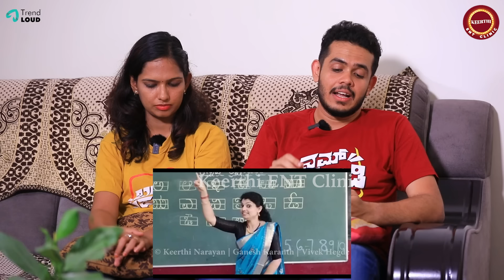Part -2 Candid Conversation with Shree Vidya & Ganesh Karanth | Keerthi ENT Clinic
Get to know Vidya and Ganesh Karanth in an authentic and candid conversation. We explore their professional and personal journeys, sharing insights, stories, and valuable life lessons. Expect a raw and unscripted exchange that will inspire, entertain, and provide a fresh perspective.

About me
ಈ ಕಾರ್ಯಕ್ರಮದಲ್ಲಿ ಯಾವುದೇ Format ಮತ್ತು Formality ಇರುವುದಿಲ್ಲ. ಇದು Candid ಆಗಿ ಇರುವ ಕಾರ್ಯಕ್ರಮ. ಹಾಗಂತ Edit ಮಾಡದೇ ಹಾಕುವುದಿಲ್ಲ. Edit ಮಾಡಿದ ಮಾತ್ರಕ್ಕೆ ಯಾವುದನ್ನೂ ಮುಚ್ಚಿಟ್ಟು ತಿರುಚುವುದಾಗಲಿ ಮಾಡುವುದಿಲ್ಲ.
ನಮ್ಮ ಚಾನೆಲ್ ನಲ್ಲಿ ಧೂಮಪಾನ ಮತ್ತು ಮದ್ಯಪಾನಕ್ಕೆ ಅವಕಾಶವಿದೆ.ಅದು ವೀಕ್ಷಕರಿಗೆ ಮಾತ್ರ.
ನನ್ನ ಮಾತು ನಿಮಗೆ ಪ್ರಚೋದನೆ ಎನಿಸಿದರೆ, ಇನ್ನು ಮುಂದೆ ಅವುಗಳನ್ನ ಬಿಟ್ಟು ಬಿಡಿ.
ಯೂಟ್ಯೂಬ್ ಚಾನಲ್ಲೇ ನಮ್ಮ ಪ್ಯಾಶನ್ನು. ನಿಮ್ಮ ವೀಕ್ಷಣೆಯ ನಮ್ಮನೆಯ ರೇಶನ್ನು.

Hello everyone, It's me Keerthi Narayana.
Welcome to my official YouTube channel. I will entertain you by doing celebrity interviews with lots of fun. Here you’ll get more information about your favorite celebrities.